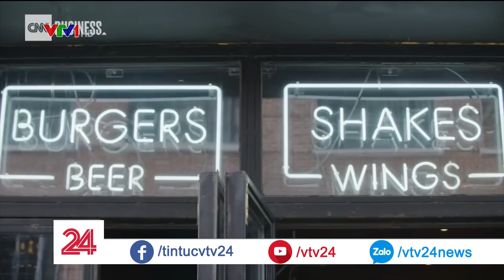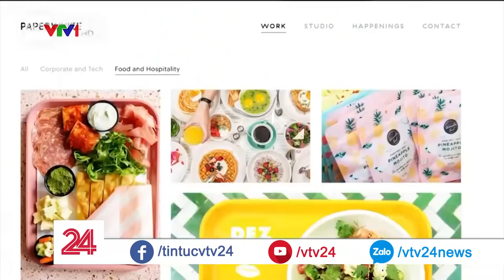Muốn đắt khách, món ăn ngon chưa đủ, hình trên mạng phải đẹp | VTV24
Mạng xã hội còn có thể tác động tới sự sống còn của một doanh nghiệp. Điển hình như ứng dụng chụp ảnh tuyệt đẹp Instagram. Giờ đây các nhà hàng đang rất biết tận dụng tiềm năng của mạng xã hội như Instagram để tiếp cận gần hơn với người tiêu dùng.